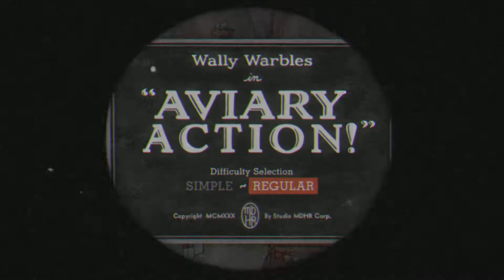Bullet hell ( Official music video )